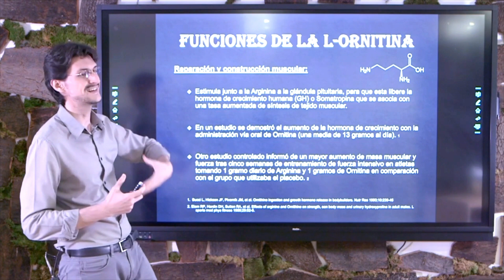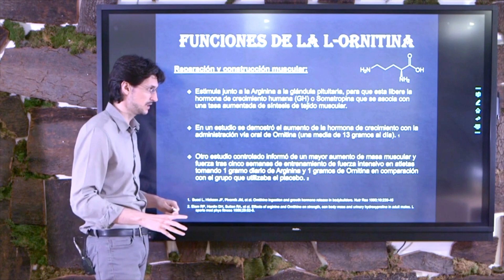Función de la Ornitina en la construcción y Reparación Muscular. Ornitina y función muscular